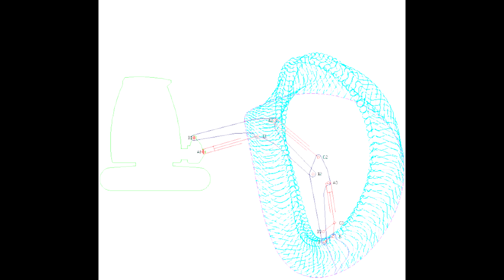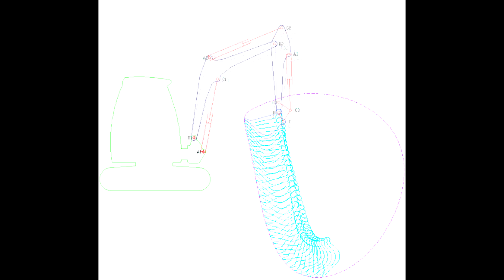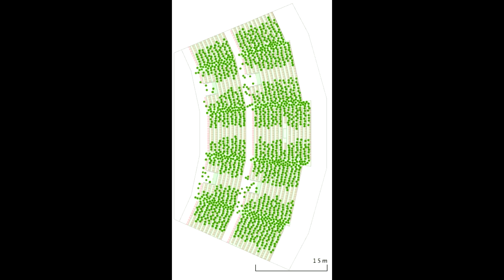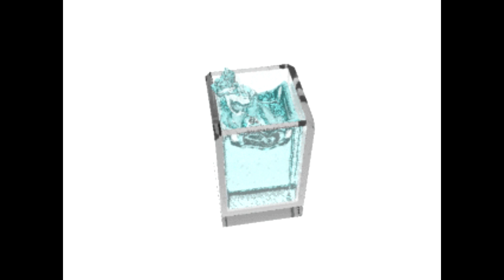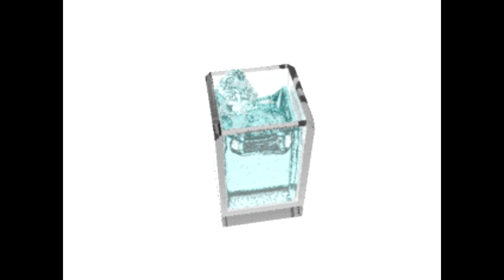Still day slide type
gaze repetition trade deal